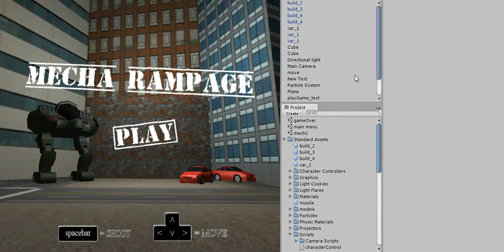First Game: Mecha Rampage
This is the first video game that made ever using Unity3D.
Special thanks to the TornadoTwins for their awesome tutorials; keep'em comin!

The Theme:

It is the year 2792 and you are a demolitionist (no wrecking balls in the future) who's job is to knockdown the buildings (and some malfunctioning vehicles) in this deserted city in order for the city to be reconstructed later. The goal is to see how many buildings you can knockdown 2 minutes.